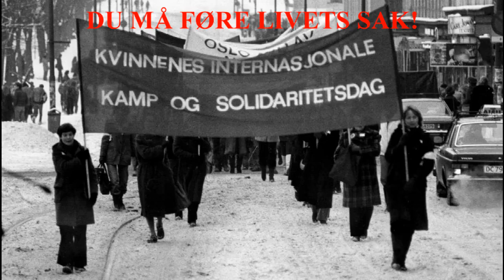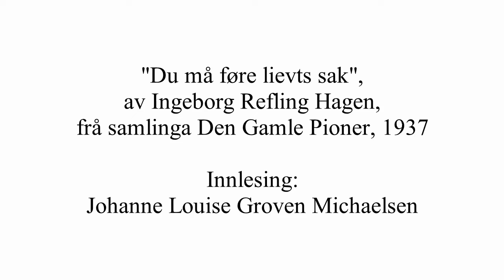Du må føre livets sak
Kvinnekampdikt frå 1937, skrive av Ingeborg Refling Hagen, til samlinga Den Gamle Pioner. Skrive under inntrykk av kampane i Spania og som åtvaring mot den krigen som kom seinare.